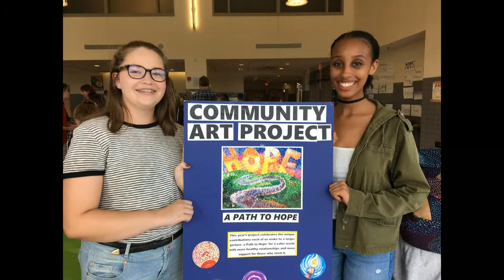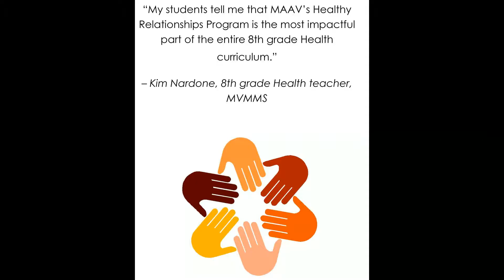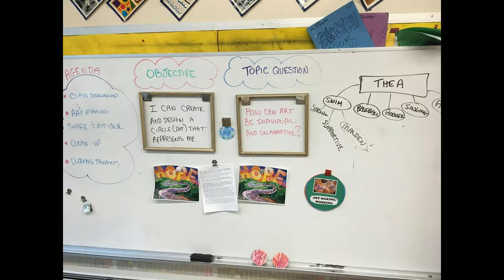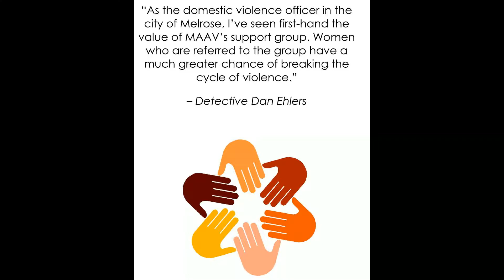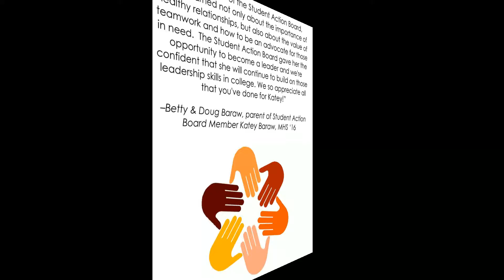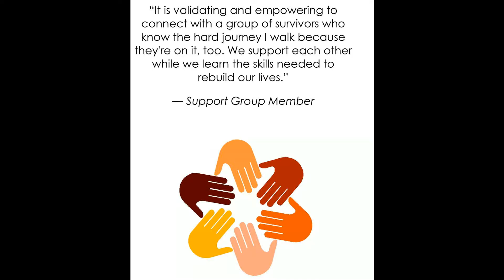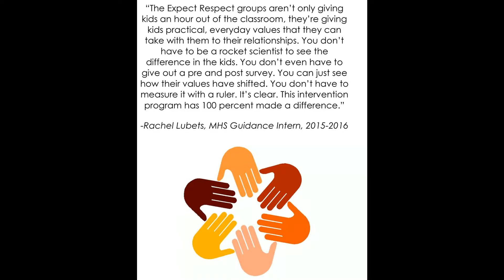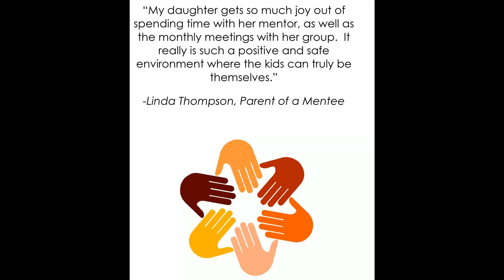Slideshow - Vigil 2016